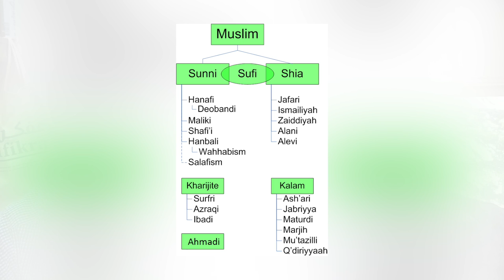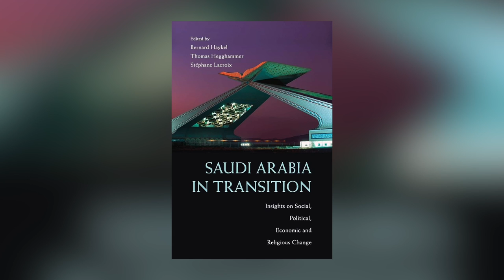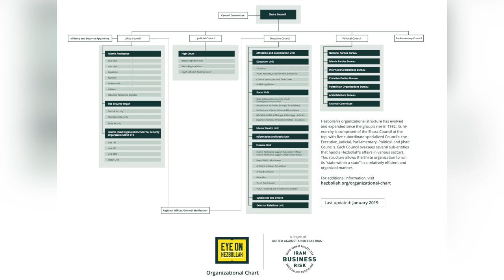Unveiling Saudi Arabia’s Future: A Conversation | Professor Bernard Haykel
In this episode, we're joined by Professor Bernard Haykel, a leading authority on Near Eastern studies, for an enlightening conversation on the transformations within Saudi Arabia and its pivotal role on the global stage. From the intricacies of Saudi geopolitics to the ambitious Vision 2030 initiative, Professor Haykel navigates us through the complexities of a nation at the crossroads of tradition and modernization.

0:00 Introduction to Discussion with Professor Bernard Haykel on Saudi Arabia
0:56 Haykel’s Academic Origins in Yemen
4:10 Legacy of Muhammad al-Shawkani in Islamic Reform
6:44 Impact of 18th-Century Legal Reforms in Yemen
15:10 Overview of "Saudi Arabia in Transition"
20:53 Sportwashing and Saudi Arabia’s Global Image
27:42 Saudi Arabia in International Geopolitics
30:41 Vision 2030 and Economic Diversification in Saudi
34:44 Challenges of Moving Away from Oil in Saudi
44:30 Role of Consultants in Saudi Economic Policy
46:39 Economic Risks in Saudi Arabia
52:08 Dynamics of US-Saudi Relations
59:23 Riyadh’s Ascent in Regional Dominance
1:06:08 Saudi-China Relations and Strategic Partnership
1:09:11 Triangulated Politics between Israel, Saudi, and Iran
1:10:21 Quick Q&A on Saudi Arabia's Future

Professor Bernard Haykel is a distinguished professor of Near Eastern Studies and the director of the Institute for Transregional Study of the Contemporary Middle East, North Africa, and Central Asia at Princeton University. With a Fulbright Fellowship in Yemen and teaching positions at New York, Oxford, and Princeton Universities, his research delves into the socio-political and religious dynamics of the Near East. Haykel's publications, including “Saudi Arabia in Transition” and “Revival and Reform in Islam,” offer critical insights into the challenges and transformations facing the Muslim world today.